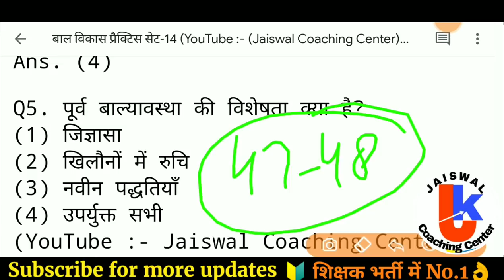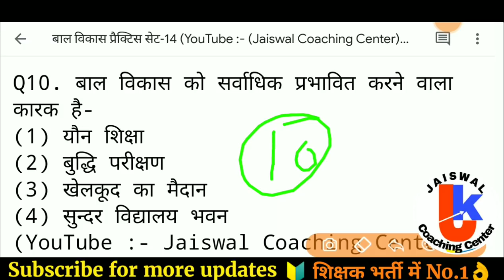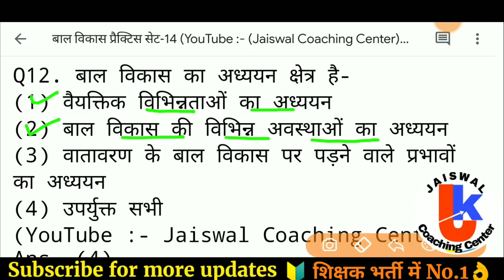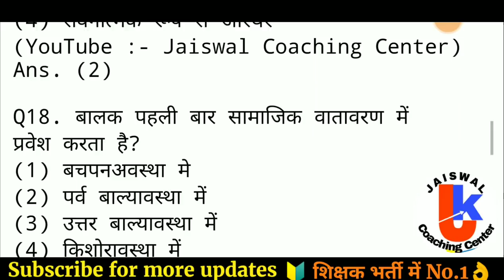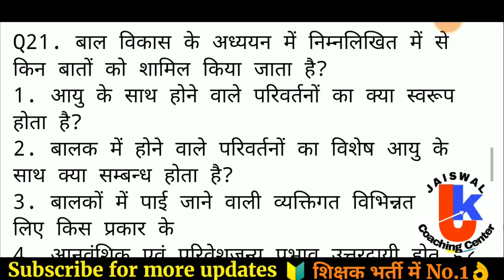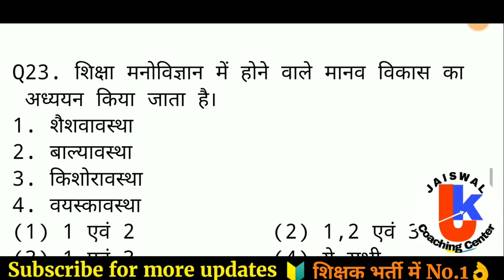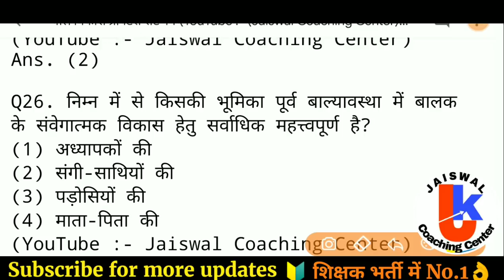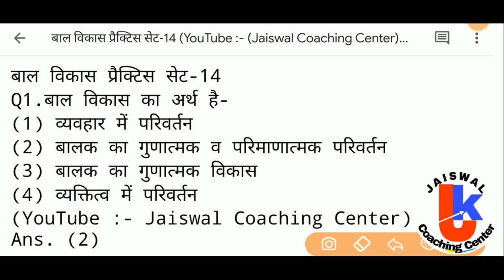वर्ग 3 bal vikas | by jaiswal sir | bal vikas practice set varg 3 | mptet bal vikas practice set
बाल विकास practice set-14 | bal vikas practice set varg 3 | mptet bal vikas practice set | MPTET CTET UPTET REET KVS HTET CGTET

bal vikas practice set
bal vikas practice set 2020
bal vikas practice set by jaiswal sir
bal vikas practice set varg 3
mp tet varg 3 bal vikas evam shiksha shastra
varg 3 bal vikas old paper
varg 3 bal vikas ke question
varg 3 bal vikas ka syllabus
वर्ग 3 बाल विकास के क्वेश्चन आंसर
varg 3 practice set
varg 3 practice paper
varg 3 practice set bal vikas
varg 3 practice set hindi
varg 3 practice set book
varg 3 english practice set
varg 3 maths practice set
evs varg 3 practice set
samvida varg 3 practice set
mp varg 3 practice set
वर्ग 3 बाल विकास 2020
वर्ग 3 बाल विकास
वर्ग 3 बाल विकास के क्वेश्चन
संविदा वर्ग 3 बाल विकास
एमपी टेट वर्ग 3 बाल विकास
बालविकास वर्ग 3